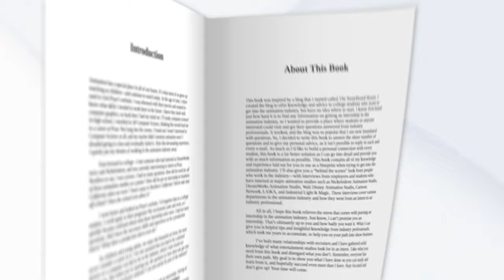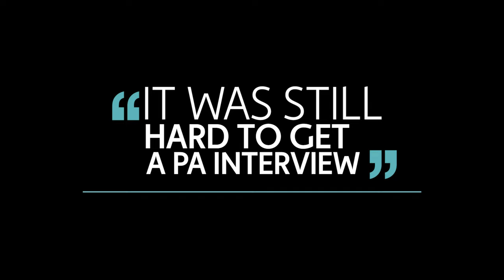HOW I GOT A JOB AT NICKELODEON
Non-Artist Jobs in Animation: Production & Post-Production - Part 1 (NEW VIDEO)

Prior to getting a job at Nickelodeon as a Production Assistant on Rise of the Teenage Mutant Ninja Turtles, believe it or not, I was actually a Financial Analyst at the entertainment studio Lionsgate. I know, it’s a weird career switch from finance to animation, but it’s a pretty cool story on how I ended up at Nickelodeon. Take a listen to how I got a job at Nickelodeon Animation Studio. Check out the written version of this video by clicking below:

How I Got A Job at Nickelodeon And What It's Like Working Here (Detailed Blog Article)
0:00 Introduction
0:56 My History with Nickelodeon
1:37 Quitting Google
2:09 PA Jobs Are Hard To Come By
2:43 I Got a Financial Analyst Job
3:26 Motivation to Leave Finance
3:59 Applying to Animation Jobs
4:30 On-Site Interview
5:33 Advice for Switching Careers into Animation
6:15 Outro
MY BOOK - "How to Get an Animation Internship"
📕 Amazon’s Kindle

ANIMATION BOOKS TO CONSIDER:
How To Write for Animation by Jeffery Scott
Your Career In Animation by David B. Levy
The Animator's Survival Kit by Richard Williams

PODCAST:
The Storyboard Room: Your Guide Into the Animation Industry

I host a podcast where we discuss the business of the animation industry and how to get in. You can find it by searching “The Storyboard Room” on any podcast app (eg: Spotify, Apple Podcasts, Google Podcasts, etc).

EQUIPMENT USED:
► Canon 5d Mark III
► Canon 16-35mm
► MeFoto Tripod

WHO AM I:
I'm Eric, a PA working at Nickelodeon Animation on the Rugrats Reboot. I make videos about the animation industry, artist lifestyle, music, and productivity. I also make music under the stage name RAVO and I wrote a book "How to Get an Animation Internship" which has helped students land internships at major animation studios.

Music
Joyous Fridays 2 by Anders Nilsson
Sophisticated Gentlemen 2 by Magnus Ringblom